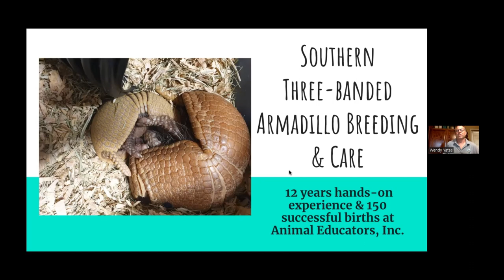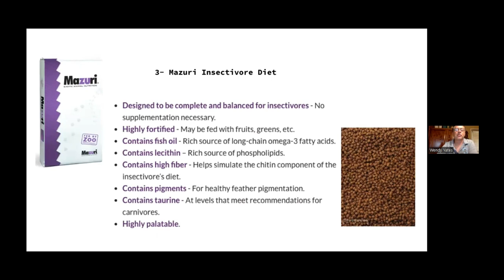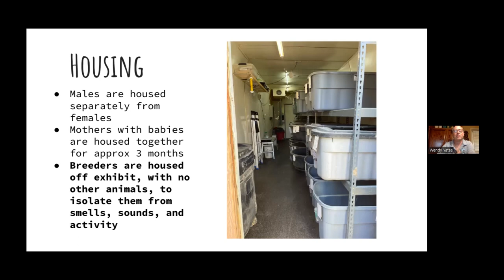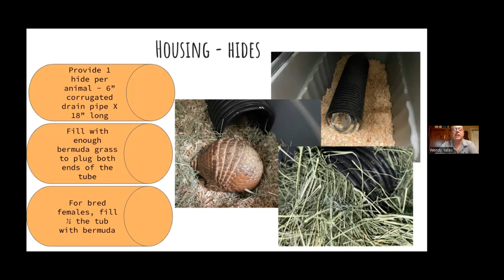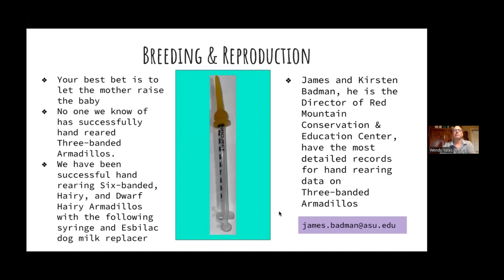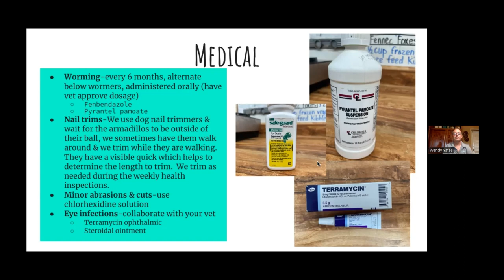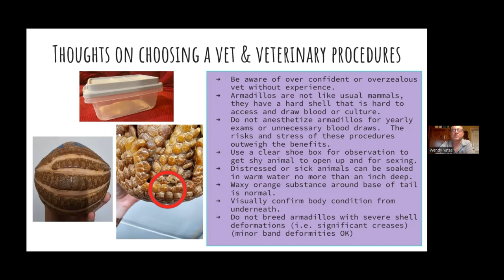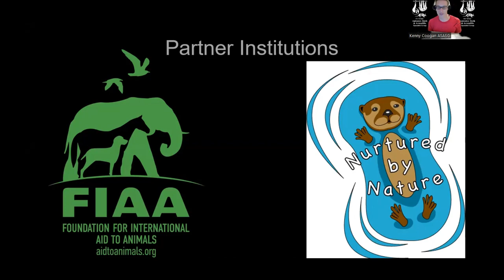Southern Three-Banded Armadillo Breeding & Care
Check out this monthly ASASG webinar!
It's perfect for conservationists, zoo professionals, mammologists and people who love Xenarthrans.

To help xenarthran conservation purchase cool merchandise including hoodies, t-shirts, bags, shower curtains and more, here:
All proceeds benefit our Specialist Group.

(Spanish and Portuguese version will be available later in 2023).

Animal Educators, Inc. has experienced great success breeding Southern Three-banded Armadillos since 2011. A successful Southern Three-banded Armadillo captive breeding program not only has a positive impact on that wild population but also provides a model to hopefully apply to the breeding in captivity of the extremely rare Brazilian Three-banded Armadillo.